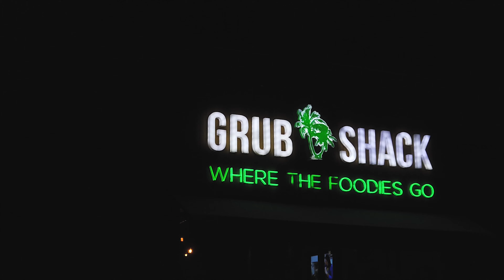Dubai Foodies S1 E8 | GRUB SHACK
love india foodies

add me snap wp.p